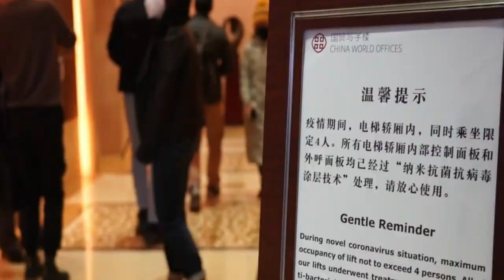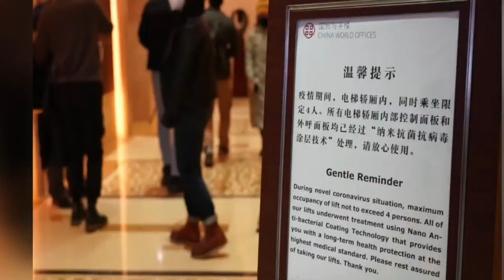സമ്പന്ന രാഷ്ട്രമായ ഇറ്റലിയിലേക്ക് ക്യൂബ എന്ന ചെറുരാജ്യത്തെ മെഡിക്കല്‍ സംഘം വന്നതിനുപിന്നില്‍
ലോകത്തിലെ തന്നെ വലിയ സമ്പന്ന രാഷ്ട്രങ്ങളിലൊന്നായ ഇറ്റലിയിലേക്ക് സഹായവുമായി ക്യൂബ എന്ന ചെറുരാജ്യത്തെ മെഡിക്കല്‍ സംഘം എത്തിയത് ലോകരാജ്യങ്ങളെ തന്നെ അത്ഭുതപ്പെടുത്തി. കൊവിഡ് 19 അനിയന്ത്രിതമായി പടര്‍ന്ന് ദിവസേന നൂറ് കണക്കിന് ആളുകള്‍ മരിക്കുന്ന ഒരു രാജ്യത്തിന് ക്യൂബന്‍ മെഡിക്കല്‍ സംഘത്തിന്റെ സഹായം ചെറുതല്ലാത്ത ആശ്വാസം പകരുമെന്നാണ് അന്താരാഷ്ട്ര മാധ്യമങ്ങള്‍ റിപ്പോര്‍ട്ട് ചെയ്യുന്നത്. എന്നാല്‍ ആരോഗ്യസംരക്ഷണത്തിന്റെ 'ക്യൂബ മോഡല്‍' ബഡായിയണെന്നാണ് ചിലര്‍ പറയുന്നത്.? ഇത് സ്ത്യമാണോ...

Welcome to the official Youtube channel of MIRROR PLUS- a channel that reflects the radiant spirit of a true Malayali. Together, let's weave wonders in life. Check out the latest news from Kerala, India and around the world. The latest news on Mollywood, Politics, Business, Cricket, Technology, Automobile, Lifestyle & Health, and Travel. More on Mirror Plus.